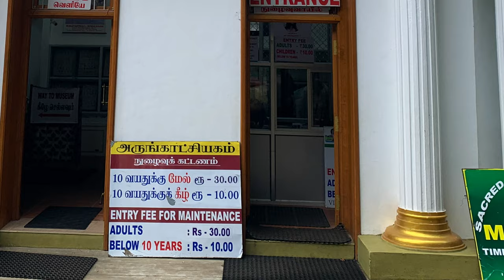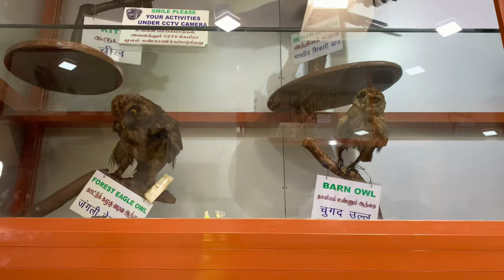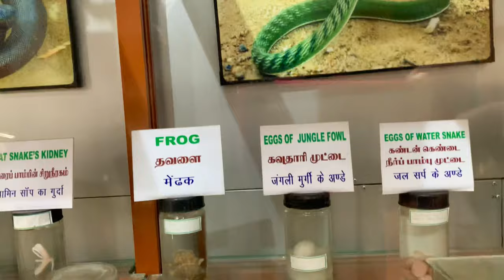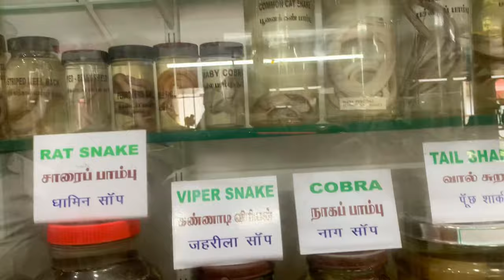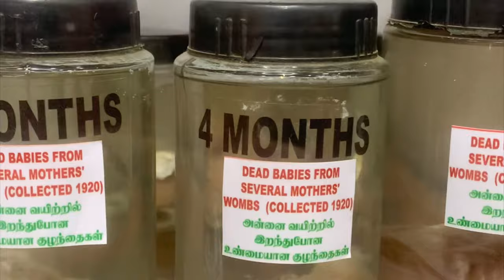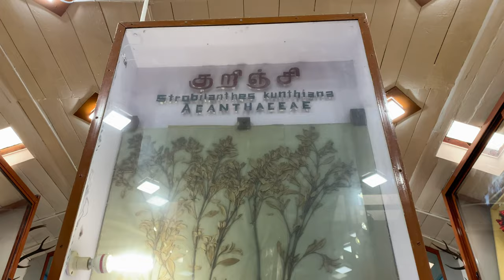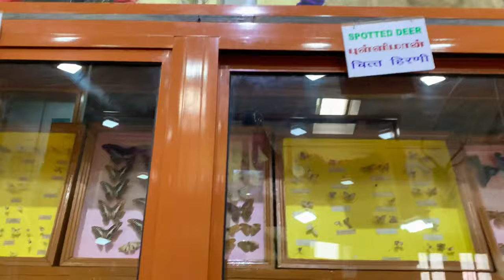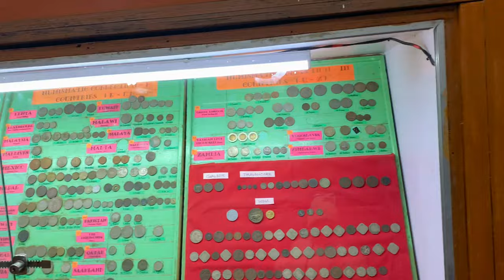Shenbaganur Museum Of Natural History In Kodaikanal